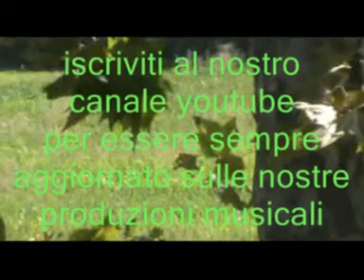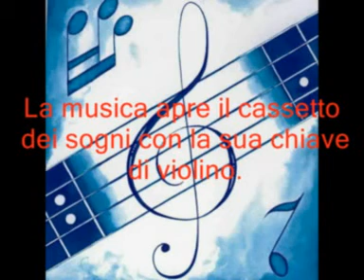Ballo Liscio - Castellina & Pasi - La Cumparsita